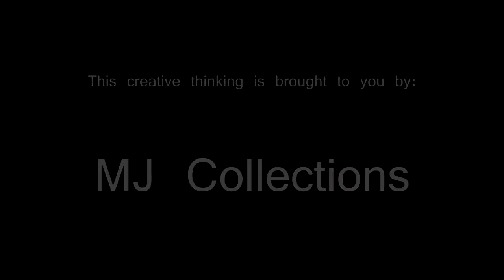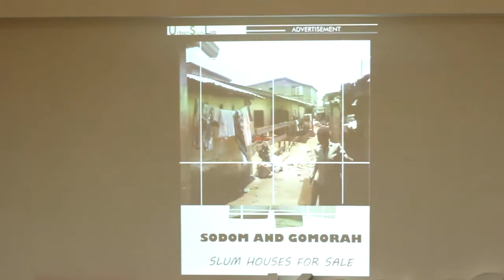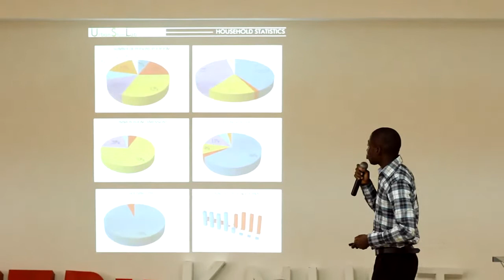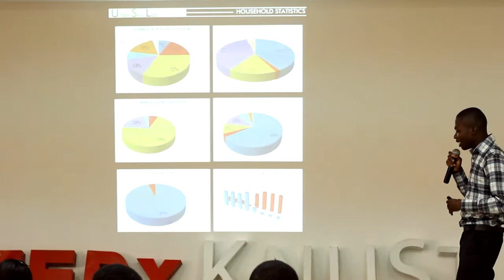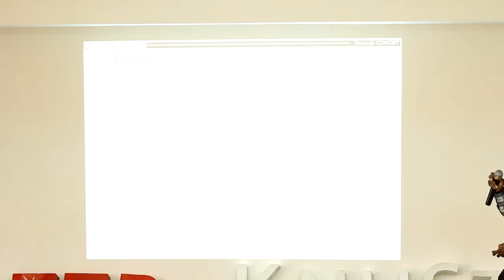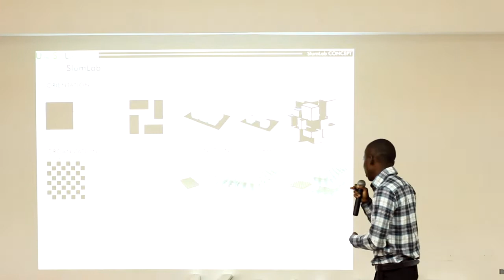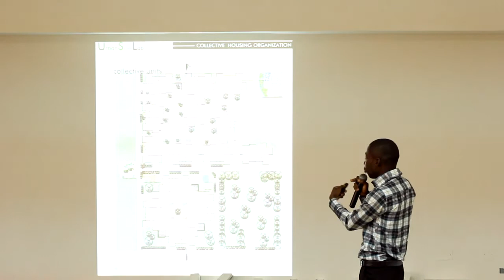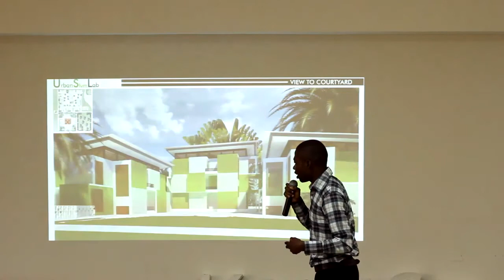Designing the Urban Slum Lab: Yaw Kuffour Sarbeng at TEDxKNUSTChange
Yaw Kuffour Sarbeng was born in Cape Coast in the Central Region of Ghana, where he had his primary and high school education until he moved to Kumasi to have his first degree in Architecture. He is currently a final year Master of Architecture student of the Kwame Nkrumah University of science and Technology. Yaw has taken part in International Development and Design Summits held in Ghana and Brazil in 2011 in 2012 respectively,which focused on encouraging, promoting, and building more research and development resources that focus on the needs of the world's poor through co-creation. Yaw and his team have recently been recognised internationally as they took 2nd place in the maiden AfrikArchi student collective housing competition. His designs (social and architectural) are inspired by nature.